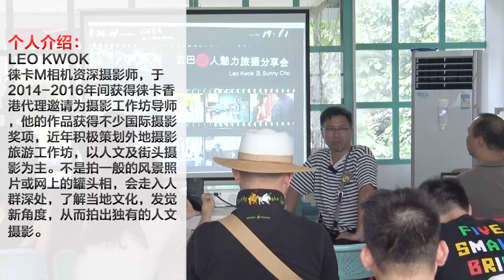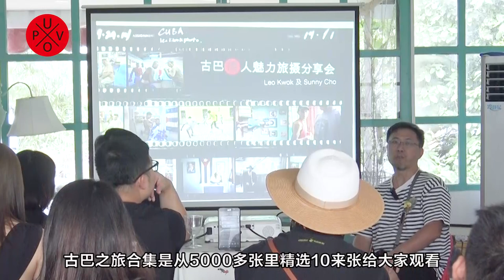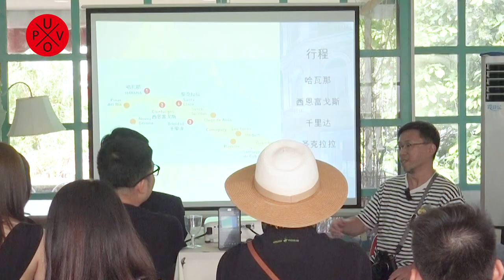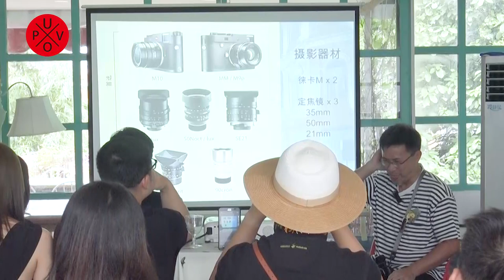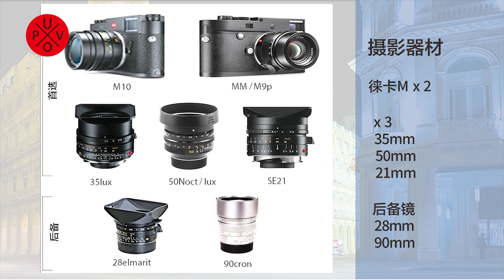Cuba Tour photo sharing Part 1 Leica M10 Leica camera Leica M240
LEO KWOK, an enthusiastic Leica M photographer, was appointed by Leica Hong Kong as photography workshop instructor during 2014-16. His works are recognized by both local and international photography awards. In 2016, he worked together with a local travel agency to organize photo tours and workshops. His philosophy in leading a photo tour is simple: the photos are paramount. He strongly recommends all the participants to develop their own vision and create their own style. He doesn’t want to see “postcard photos”. So far they have been to Vietnam, Tibet, Cambodia, Sertar, Cuba, India and Nepal. In the future, he will explore more photographer’s paradise.